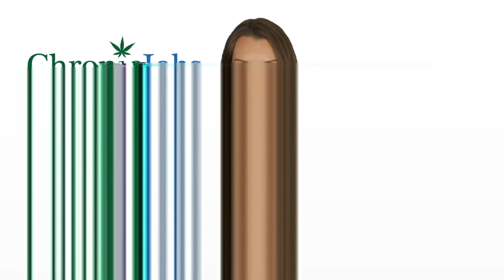Lawrence Marijuana Jobs